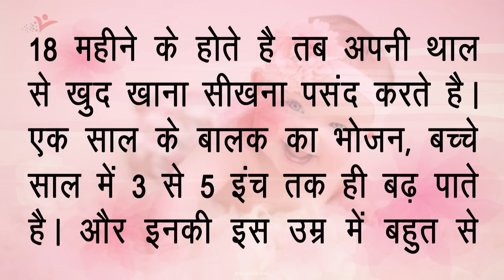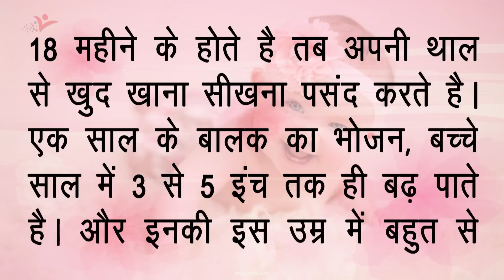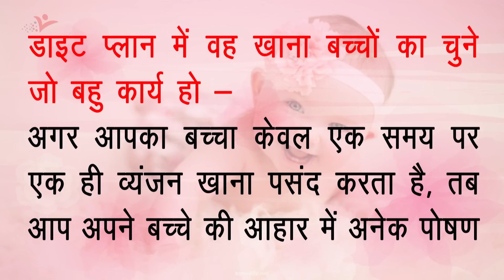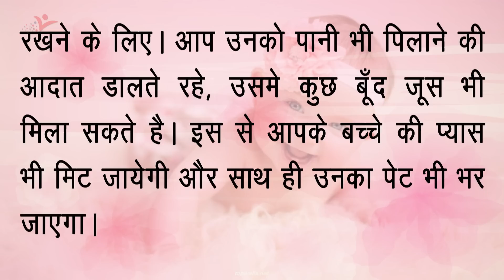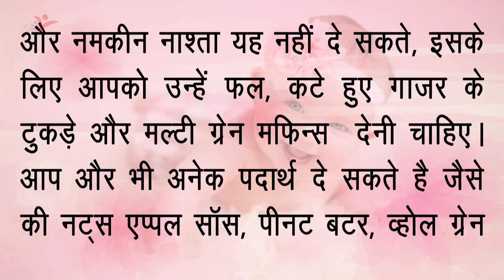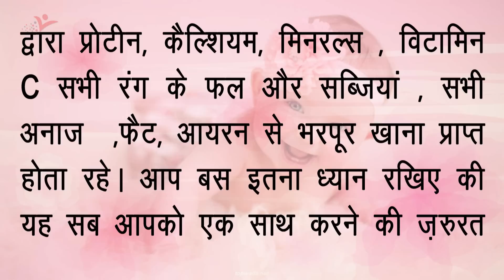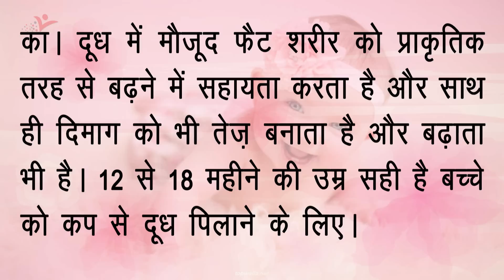1 से 2 साल तक के बच्चों के लिए श्रेष्ठ आहार | Meal plan for your two-year-old Baby baby health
1 से 2 साल तक के बच्चों के लिए श्रेष्ठ आहार | Meal plan for your two-year-old Baby baby health

1 से 2 साल तक के बच्चों के लिए श्रेष्ठ आहार
छोटे बच्चों को क्या खिलाये क्या नही खिलाये.. एक मां के लिये बड़ी समस्या है.. विशेषकर जब बच्चा 1 या 2 साल का हो..क्योंकि बच्चे के भोजन पर निर्भर होता है बच्चे का विकास इसीलिये इस उम्र मे बच्चे को आहार देते समय बहुत ही बातों का ध्यान रखना चाहिये..
1 से 2 साल के बच्चे अपने खाने की आदत को शिशुपन से छोड़कर अपने मा-बाप की तरह बनाना शुरु करते है वे अपने हाथों से खाने की आदत को सीखते है।
इसीलिये इस उम्र मे आहार देते समय ज्यादा ध्यान देने की जरुरत होती है।

Watch "1 से 2 साल तक के बच्चों के लिए श्रेष्ठ आहार | Meal plan for your two-year-old Baby baby health" on our channel Baby Health Guide